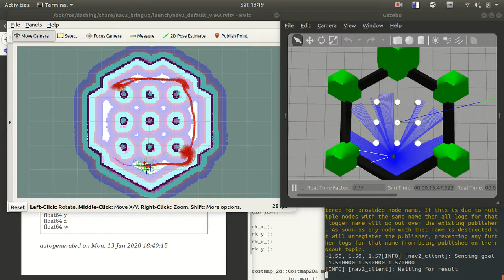20200118 BehaviorTree_CPP library on ROS2, but this time with theta pose value.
So, I posted another video with BT on ROS2, yet, I didn't find a way to transform from (raw, pitch, yaw) to quaternion at that time.

Two weeks passed by, a bird told me how to do it. There I have it.